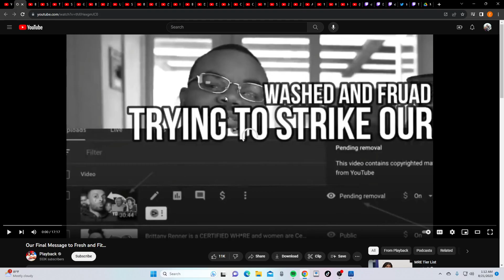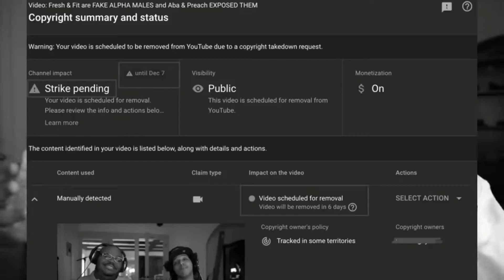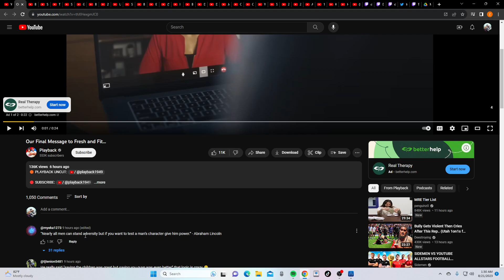Damn Fresh N Fit Got Packed Up (Playback)